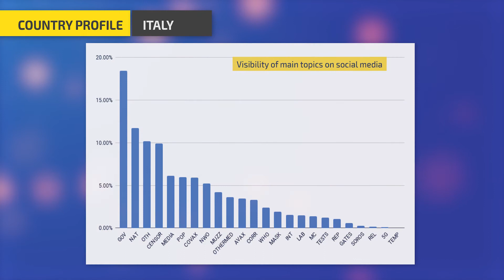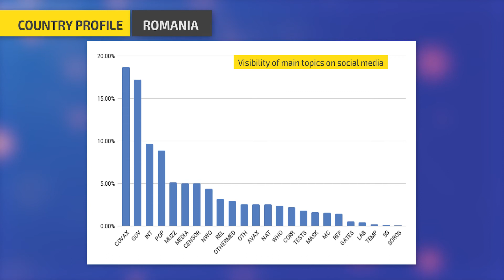Fake news Hunters: Part 4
An innovative report from DCN SEE HUB,  Peace Journalism Lab, Aristotle University of Thessaloniki and Forum Apulum. The study examines disinformation, about Covid19, spread in social media. This is the fourth  part of a longer collaboration meant to monitor, analyze and compare the disinformation narratives used in Georgia, Greece, Italy and Romania.

The aim of the report is to analyze narratives of the most "popular" disinformation stories, circulated in social media (Facebook), in both countries. The selection was made on the following criteria: number of reposts, likes and shares as well as comments. In addition, profiles of the accounts that circulate such stories have been analyzed. The results presented are part of a prototype effort, in order to track down and analyze disinformation in social media. The effort will be expanded to include other countries as well with the aim to analyze the structure of disinformation, the main narratives used, leading to an assessment of the overall phenomenon.